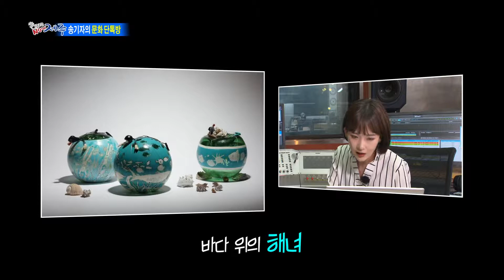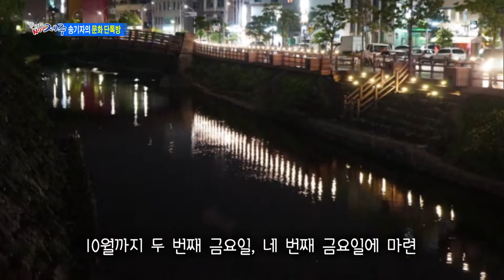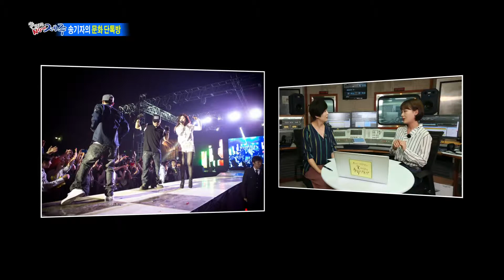[138회] 송기자의 문화 단톡방 | 클릭 NOW 제주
제주의 문화 소식을 모아 모아 전달하는 송기자의 문화 단톡방!